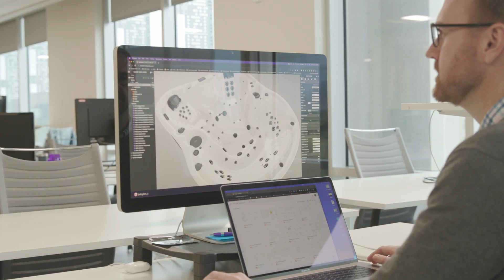James Townsend: Using Stress to Drive Success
It’s easy to tell your employees to take time off and take care of their well-being. However, leading by example is the first step to ensuring they too will take care of themselves and value their personal time. While stress is good to keep up with challenges and to help motivate your team to solve problems, taking personal time to fight against stress is necessary for proper balance.